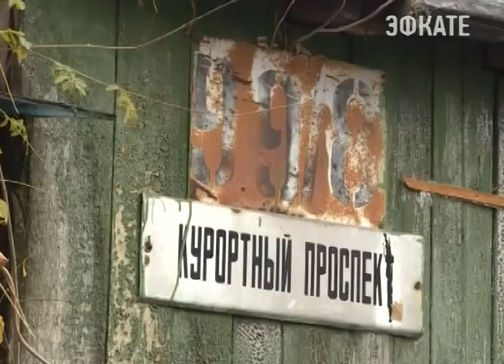Программу переселения в Сочи продлят до 2018 года. Новости Эфкате Сочи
Муниципальная программа по переселению из аварийного жилищного фонда рассчитана с 2013-й по 2017-й годы. За это время уже несколько сотен сочинских семей смогли получить новое благоустроенное жильё в различных районах города. Этап этого года также подходит к своему завершению.

Последние четыре года этот барак постройки 30х годов на Курортном проспекте игнорировали все коммунальные службы. Здание настолько обветшало, что проводить здесь какие-либо ремонтные работы бессмысленно. Единственный рациональный выход — расселить жильцов из аварийного фонда в новые благоустроенные квартиры. Один из таких вариантов — строящийся дом на улице Виноградная.

Сочи. Новости.
Телеканал Эфкате.